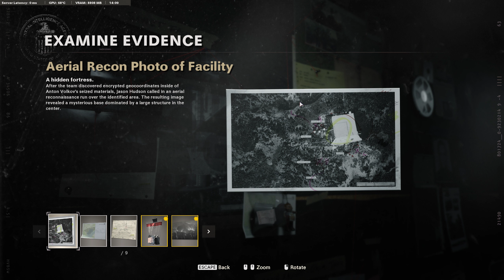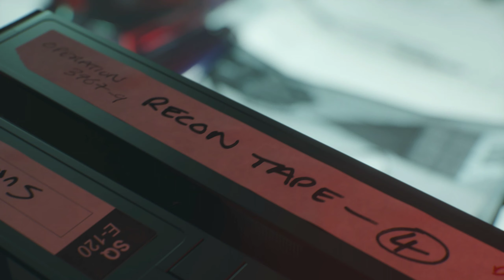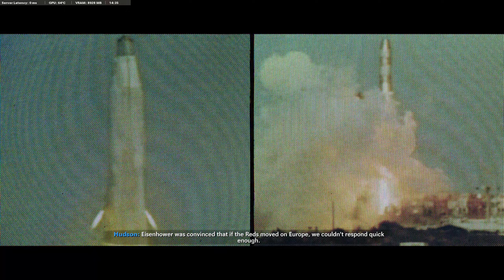"Call of Duty: Black Ops Cold War" - Mission 4: "Redlight, Greenlight" ("Realism" difficulty)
This is the fourth episode from "Call of Duty: Black Ops Cold War" gameplay series. I played it on the highest difficulty without dying or reloading the checkpoints. All cutscenes and scenarios were included hence watchers can understand the game even if they have never played it before. The highest graphics parameters were selected so you can enjoy the gameplay in the best quality.

Dear Viewer, fel free to rate and comment this and all of my materials, I`ll be very grateful for that.

Evidence:

#1 - 3:35
#2 - 7:15
#3 - 15:13
#4 - 19:20
#5 - 21:13
#6 - 23:35

My PC
- 32 GB RAM 3200 Mhz
- Motherboard: MSI B450M A - Pro MAX
- Windows 11 Proffessional
- Monitor: LG Ultra Gear 27GN800  (27'  144Hz  2560x1440)
- Mouse: Logitech G502 Hero
- Keyboard: Preyon Brown Blitz  Claw
- Case: Genesis Irid 503 ARGB V
- PSU: 550W 80+ Gold